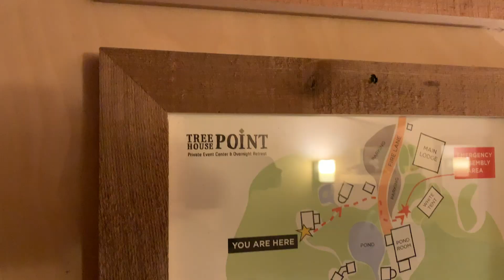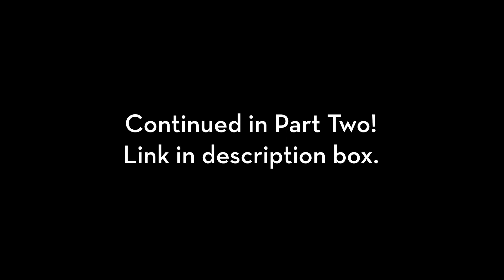My Letter Writing Retreat at Treehouse Point: Arriving (Part 1/4)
For my final few videos of 2018 and to finish up the inaugural year of my YouTube channel, I checked something off my video-making bucket list! I took Mr. Snail Mail Superstar on an overnight adventure to one of my favorite places in the whole world, Treehouse Point. We stayed in the Treehouse called “Nest.” I used the quiet evening away for a mini letter writing retreat. I wrote 16 pieces of mail, addressed to 2 countries and 9 US States.

Treehouse Point, located in a forest beside the Raging River in Issaquah, Washington is a rustic bed and breakfast, featuring six hand crafted treehouses. It’s the perfect place to turn off technology, escape everyday stress, & enjoy the rejuvenating powers of the PNW. Treehouse craftsman Pete Nelson and his wife, Judy, share a vision of connecting people through personal encounters with the trees and nature. You may recognize their name from the popular Animal Planet TV show, Treehouse Masters!

This video is Part 1 of 4 in a series! The other parts are linked below. In this segment, I’m leaving Seattle in the pouring rain, arriving at Treehouse Point, giving you a tour of the “Nest” treehouse and talking about the greeting card collaboration I did with the lovely folks from Treehouse Point.

To record this video, I used a DJI Osmo Mobile 2.

I wrote a book once: